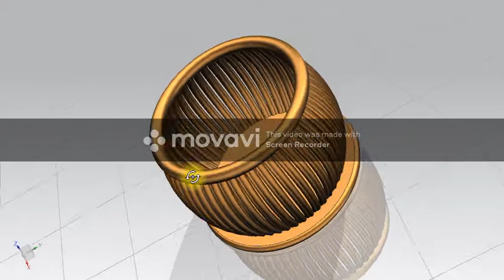NX 3D Model.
NX 3D Modeling on Version NX 12. Designed By Inaam Farooq